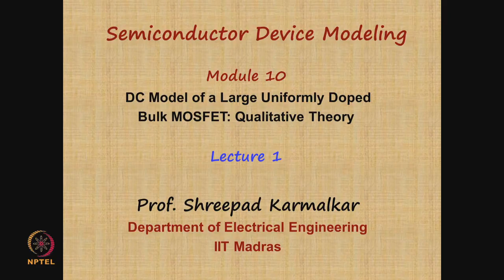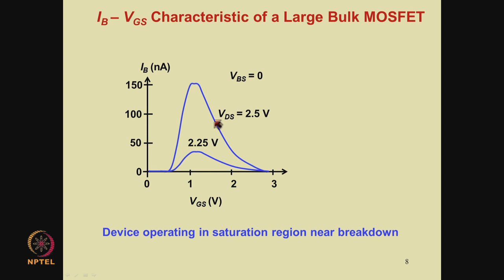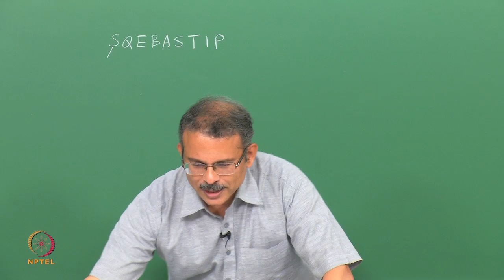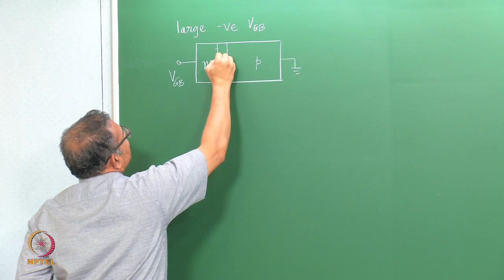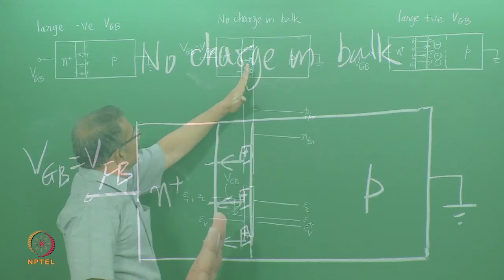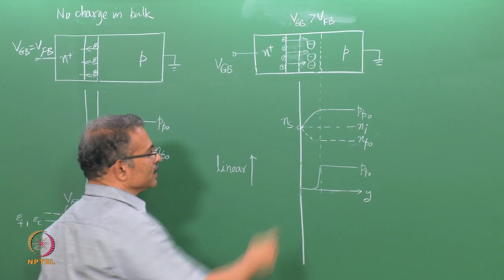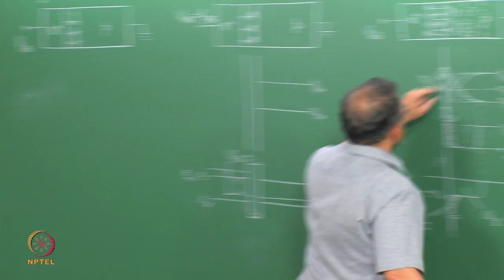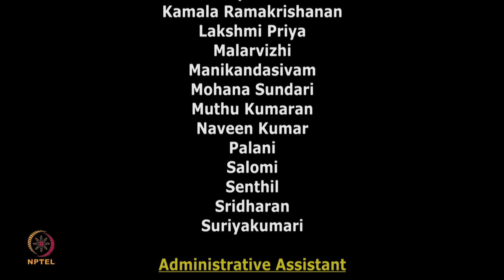Mod-10 Lec-01 DC Model of a Large Uniformly Doped Bulk MOSFET: Qualitative Theory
Semiconductor Device Modeling by Prof. S. Karmalkar,Department of Electronics & Communication Engineering,IIT Madras.For more details on NPTEL